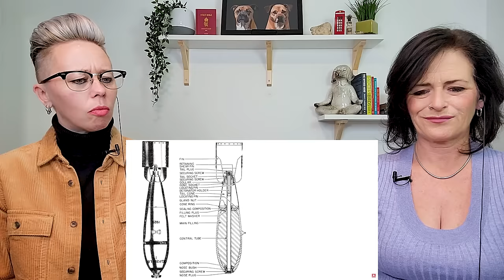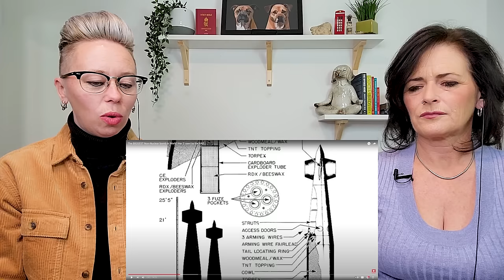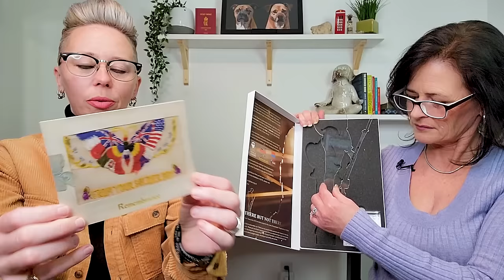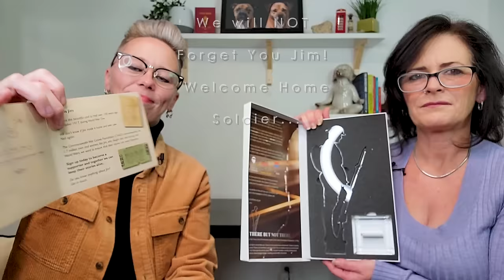American Couple Reacts: British Invention: Earthquake Bomb! BIGGEST Non-Nuclear Bomb Used By RAF WW2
American Couple Reacts: British Invention: Earthquake Bomb! BIGGEST Non-Nuclear Bomb Used By The RAF In WW2! FIRST TIME REACTION! We have NEVER heard of this bomb before! This thing was a BEAST! The way it was built and the science behind it is truly fascinating! The Royal Air Force is absolutely FEARLESS & super impressive. This part of WWll felt like we were watching an intense movie when they were using the bomb for the first time! Deep respect to this British invention and as always, Thank you to ALL active duty & Veteran servicemen and woman watching. Also, please click the Like button. Thank you for your support!

And Please, NO BOOKS! We Don't Have Room For Anymore
USA